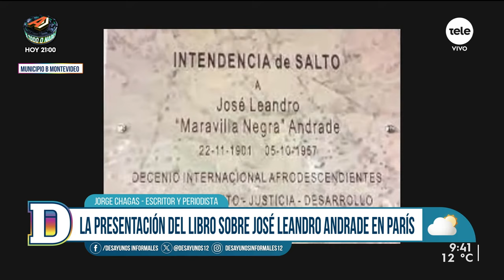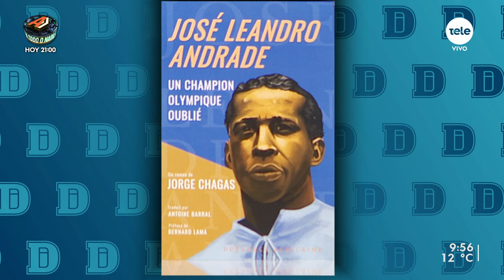"José Leandro Andrade: un champion olympique oublié"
Con motivo del centenario de ese hito deportivo, el libro fue traducida al francés y su autor viajó a Paris para presentarlo.